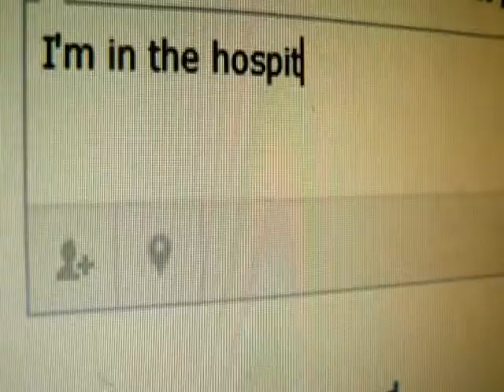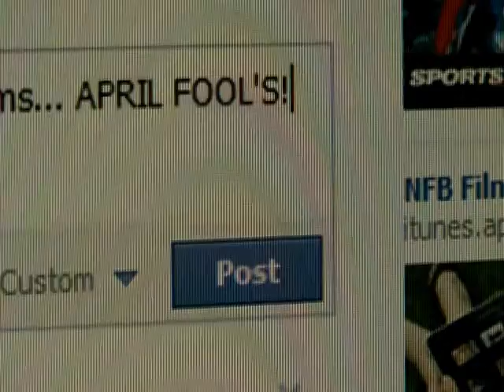Why boys are fool crazy..............!